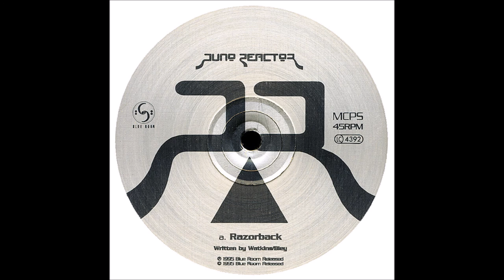Juno Reactor - Razorback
Juno Reactor - Guardian Angel  ‎Album: Guardian Angel  Label: Blue Room Released ‎– BR008CD  Format: CD, Single  Country: UK  Released: 1995  Genre: Electronic  Style: Goatrance